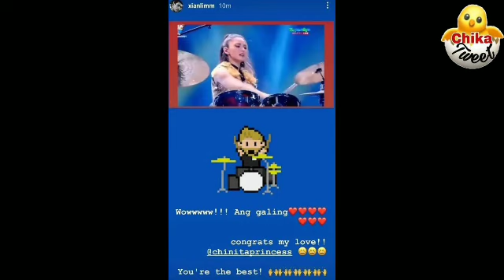XIAN LIM NAPA WOW AT TODO PURI KAY KIM CHIU YOU'RE THE BEST